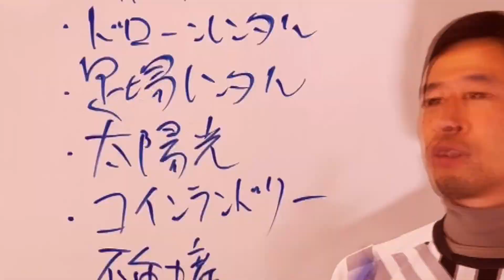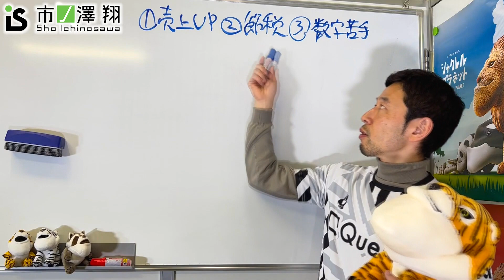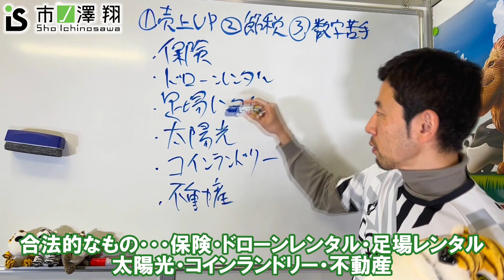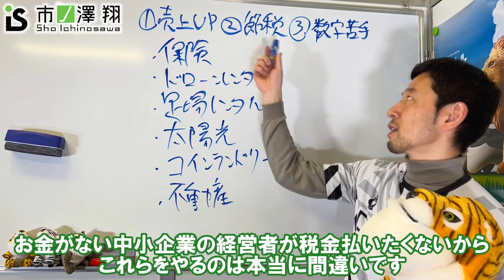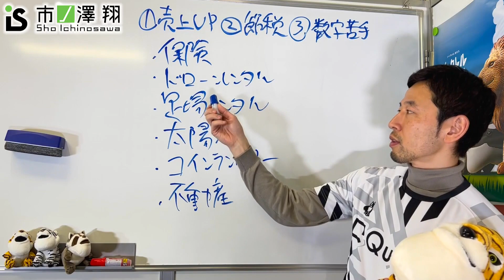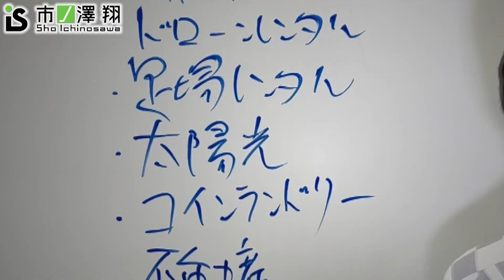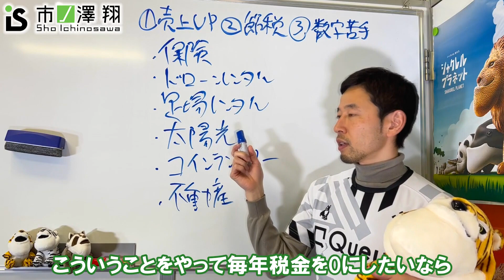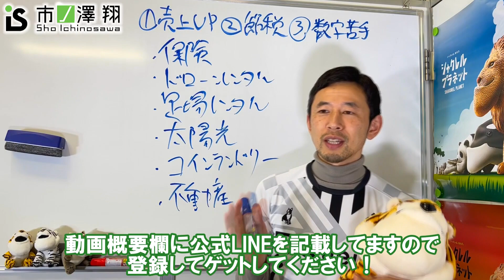コロナ融資を受けてる会社が節税したら、そこで試合終了ですよ！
世の中にはいろんな節税を勧めてくる人がいます。

節税保険、不動産、太陽光、コインランドリー

最近では、ドローン・足場レンタルなども耳にします。

「節税できてリターンもあるなら、やらない理由は無い！」って思いますよね。

しかし、「節税して税金が減ったのに、なぜか経営が厳しい…」←これ中小企業あるある！なんです。

なぜそんなことになってしまうのか？公認会計士が解説します！

節税コンサルなるネット情報に騙されないように気を付けてください！

節税は地獄への入口です。

⏩もくじ
00:00　中小企業あるある！３つ揃ってたらヤバイ！
02:35　ダメになるには理由がある！
06:27　数字を分かってる社長が絶対やらないこと
07:23　ドローン節税・足場レンタル・太陽光・コインランドリー
12:47　投資の中で一番リスクが高いものは？

このチャンネルではビジネスや経営に役立つ情報、生きていくうえで必要なお金の話などを配信しています！